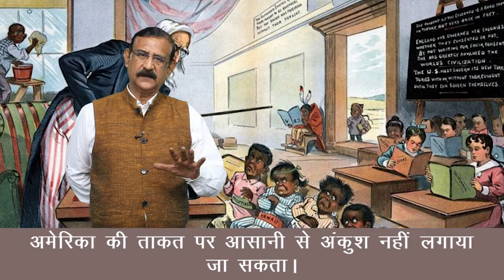CLASS 12th POLITICAL SCIENCE | CHAPTER - INTERNATIONAL ORGANIGATIONS